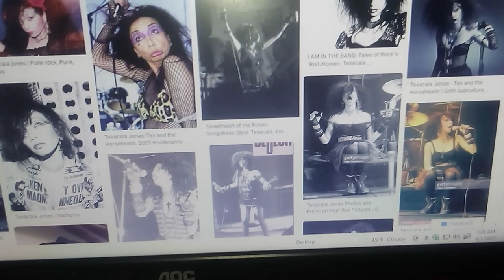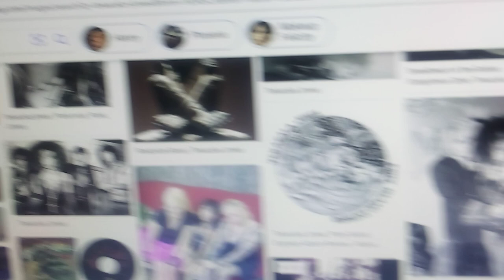TEXECALA JONES images w/ Jeffrey Lee Pierce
Tex & The Horse Heads wild front woman...last image is her with Jeffrey Lee Pierce, so cool to see them both together...